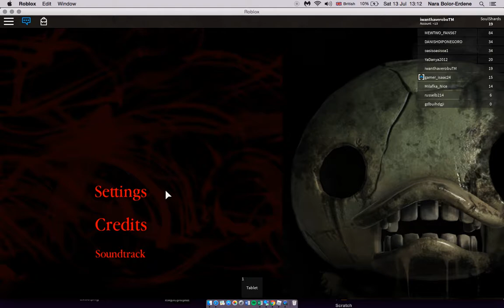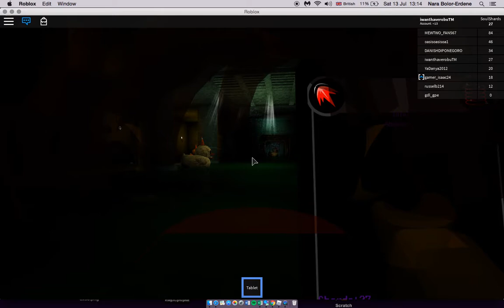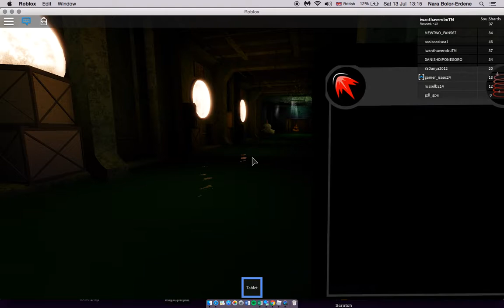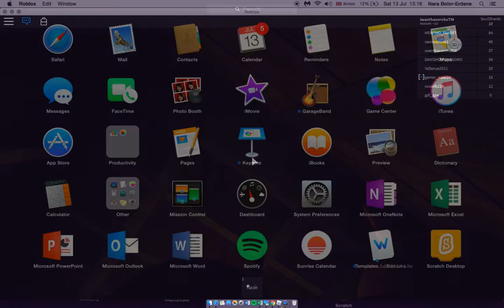Dread duckies death scene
A roblox game of DD Team